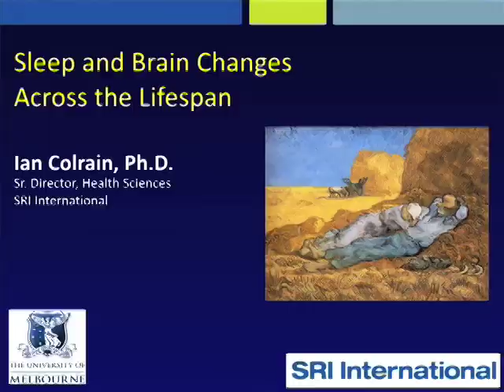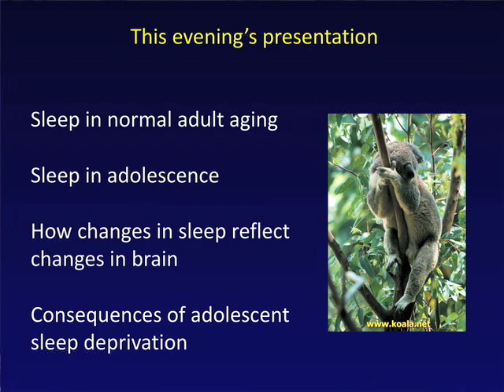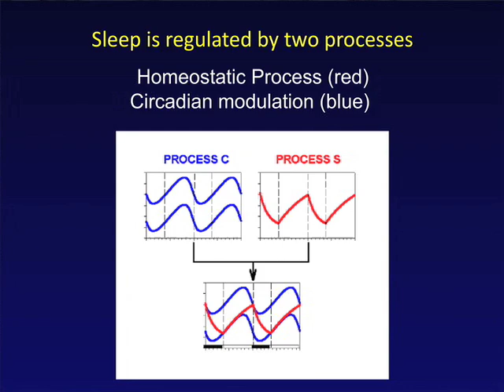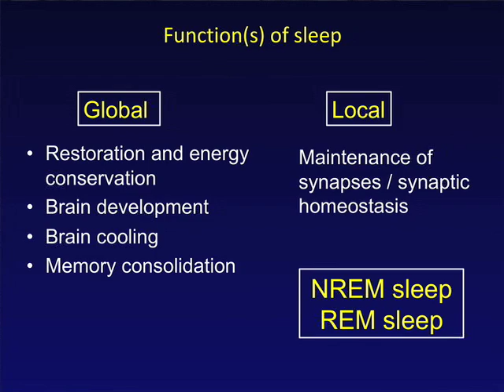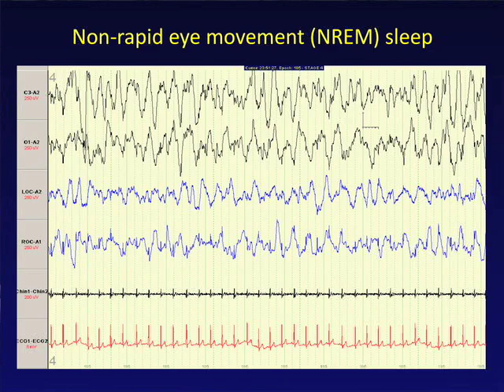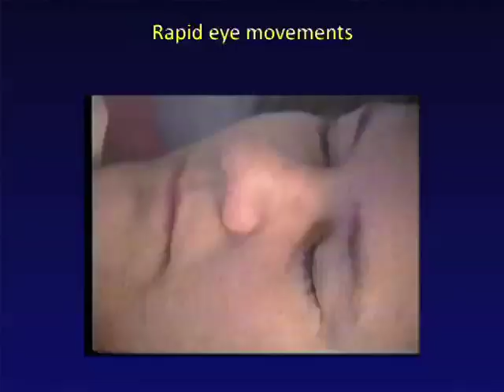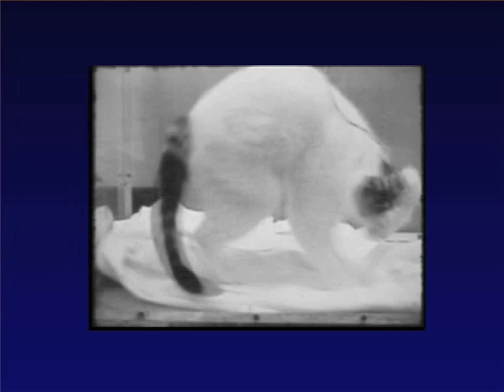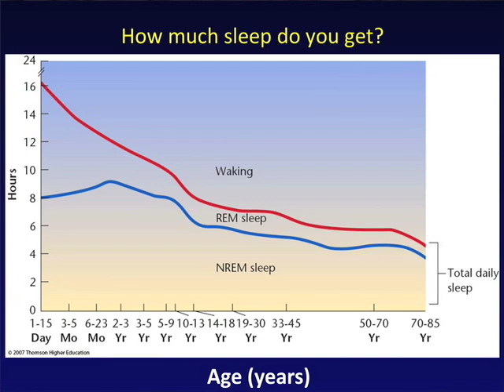Cafe Scientifique Silicon Valley @ SRI, 11/12/2013, Sleep and Brain Changes Part 1 of 4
Presented by Ian Colrain, Ph.D., Senior Director, Health Sciences, SRI International on November 12, 2013 at Cafe Scientifique Silicon Valley @ SRI.

Cafe events are presented on the second Tuesday of most months at SRI International in Menlo Park, California.